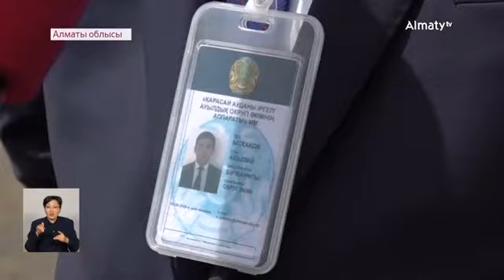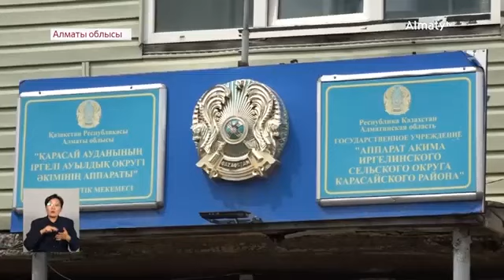"Көше саудаға түсті": Алматы облысының тұрғындары үйіне біреудің ауласы арқылы кіріп жүр